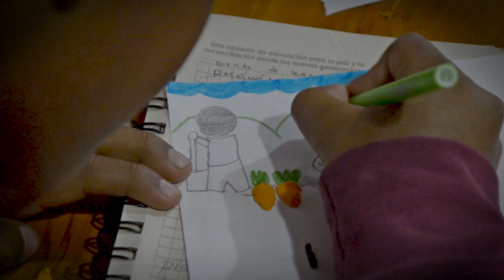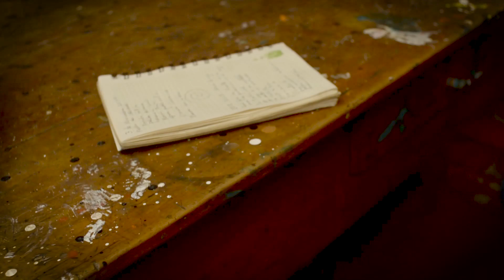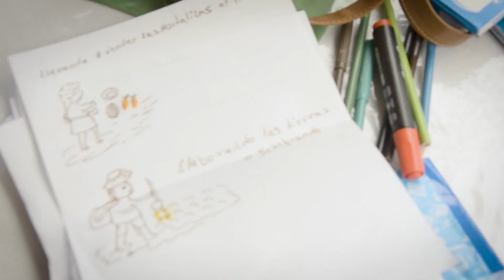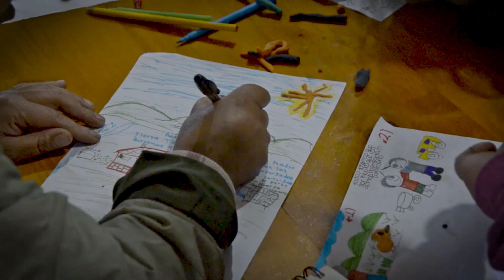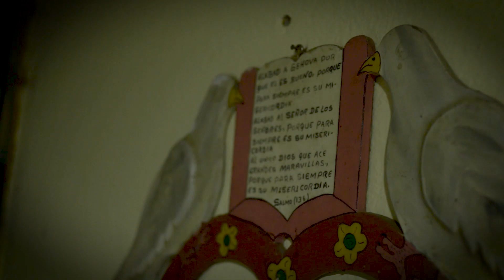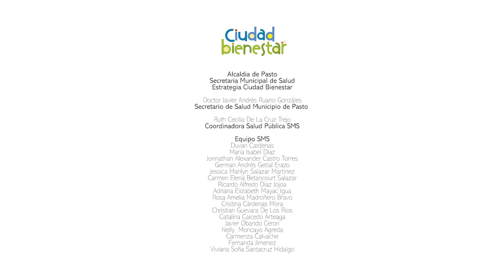Capítulo 37 Ciudad Bienestar